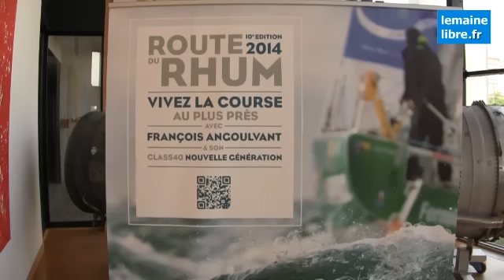Route du Rhum : rencontre avec François Angoulvant avant la course